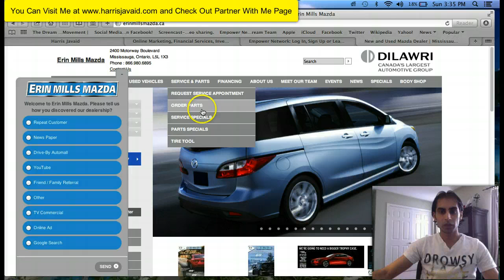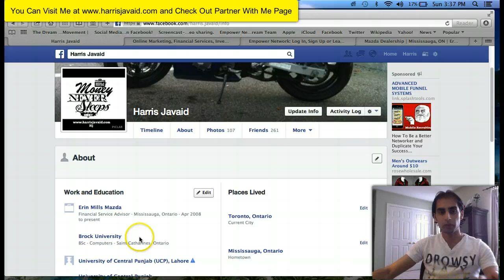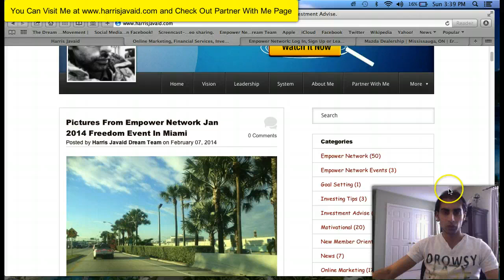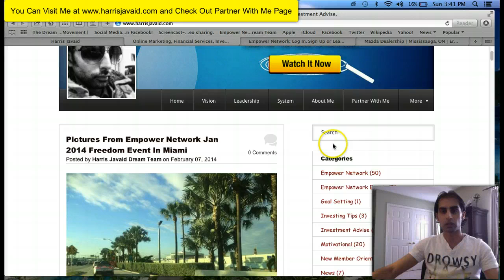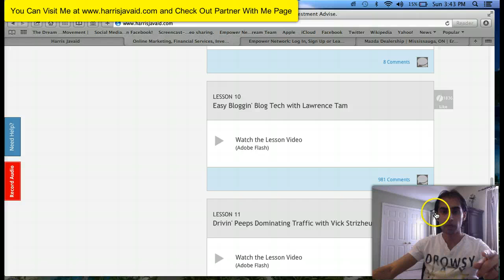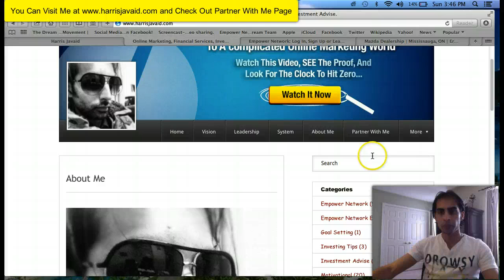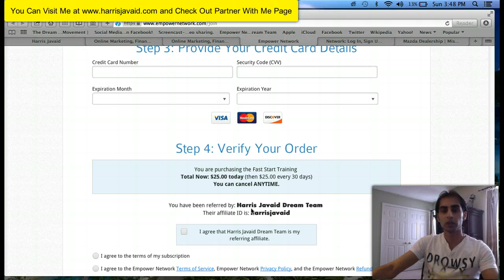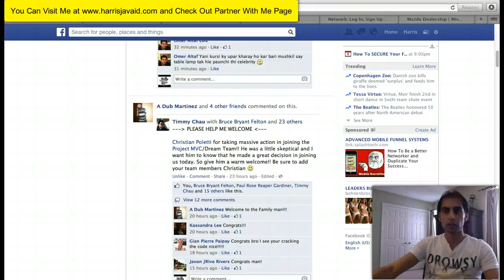Empower Network Explained in Urdu for Young Pakistan